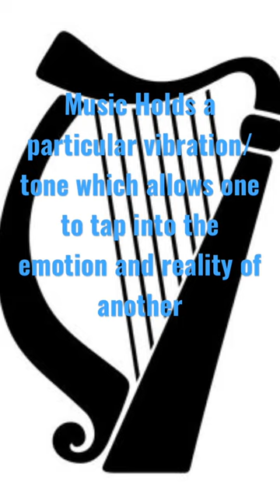Why Music is Paramount for spiritual combat